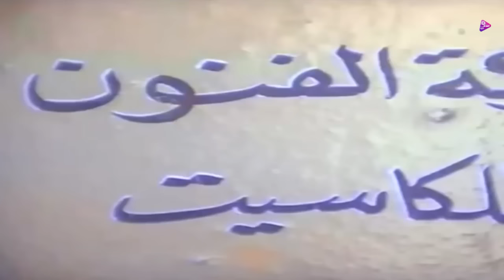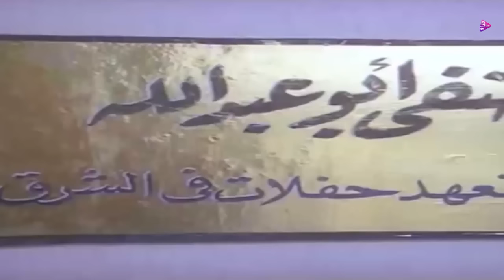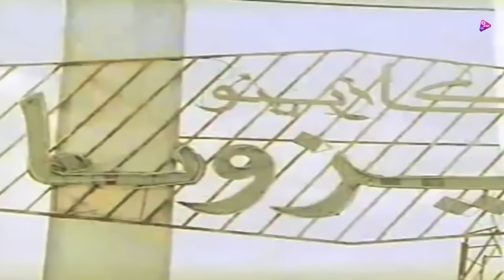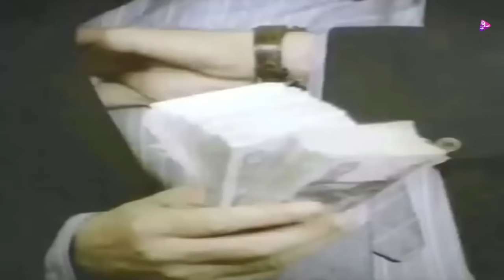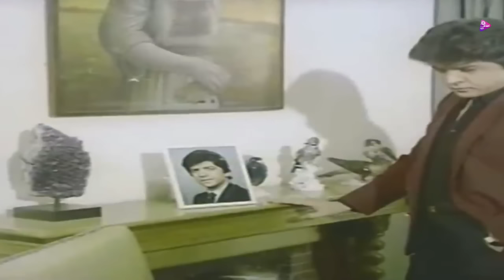Qamar Al-Leil - فيلم قمر الليل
Qamr El Leil Movie | فيلم قمر الليل

عماد فنان جديد له صوت جميل ويبحث عن فرصة، ينقذ ابتسام الفتاة الثرية أثناء محاولتها الانتحار وينصحها بالتفاؤل، يتقابل مع فكرى الذى يسعى للزواج من ناهد الثرية التى فقدت ابنها فى حرب لبنان والتى تطلب ارجاء الأمر لحين عودة ابنها، وللشبه الكبير بين عماد وابنها المفقود يتفق عماد ان يقوم بدور الابن مقابل مبلغ كبير من المال. يستغل فكرى ناهد هانم ويطمع فى أموالها فيقرر عماد الاعتراف بالحقيقة، تبارك ناهد تلك الكذبة وتتوسط له للزواج من ابتسام ويعيش معها كأنه ابنها.
ﺇﺧﺮاﺝ: محمد سلمان (مخرج )  إسماعيل حسن (مخرج مساعد)
ﺗﺄﻟﻴﻒ: محمد سلمان (مؤلف)  ماهر إبراهيم (سيناريو وحوار)
طاقم العمل: وليد توفيق  ليلى علوي  أبو بكر عزت  سعيد صالح  مريم فخر الدين  فيفي عبده